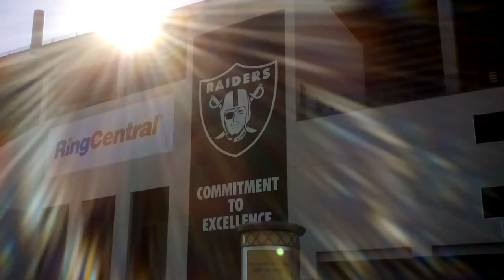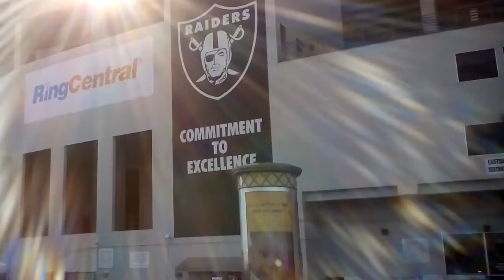Raiders Nation - Going to the (BLACK HOLE OAKLAND CA) moving to Vegas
NORTHCALITV RAIDERS LEAVING TOO VEGAS